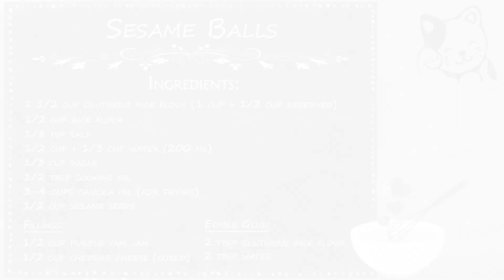Sesame Balls (Buchi) by Slice and Bites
Sesame Balls (Buchi) are made of sticky rice flour dough, filled with a sweet paste, rolled in sesame seeds, and fried until crispy on the outside, but still soft and chewy on the inside. Watch till the end on how to achieve perfectly round fried sesame balls. Best served while still hot and choose any fillings of your choice like cheese, purple yam, sweet potato yam, red bean, or mung bean paste.

Looking forward to seeing you be part of the Slice and Bites family. Thank you so much! 😊

Cook.Share.Enjoy!